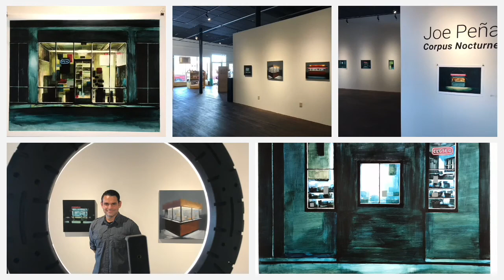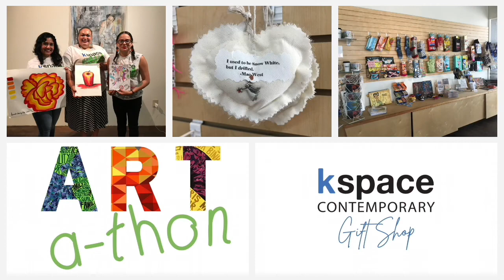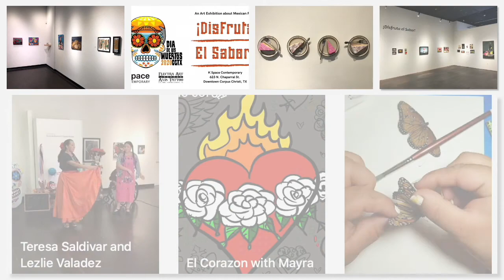2020 Year in Review